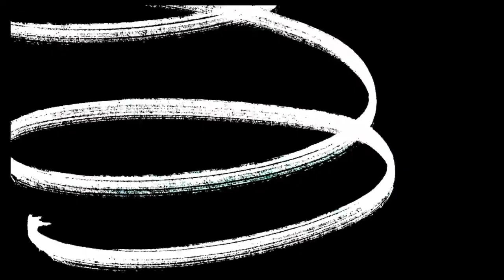CARDI B'S VANILLA WHIP SHOTS, HOT COCOA, & MORE | COOKING DINNER | VLOGMAS 2022 | SCENES BY JOY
It is that time of the year! I am doing a VLOGMAS CHALLENGE and you all get to see my DAY FOUR festivities. Today I am cooking spaghetti and trying out Cardi B's VANILLA WHIP SHOTS.

XO, JOY!